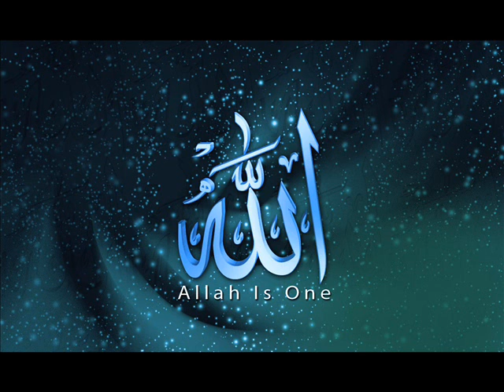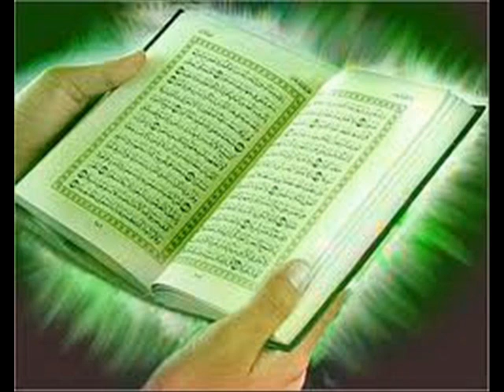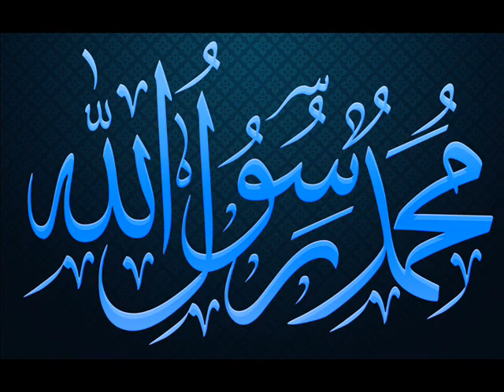تلاوىة القرآن من غرب أفريقيا مؤثر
تجربة من ابن محمد